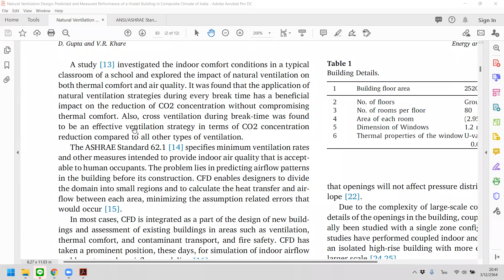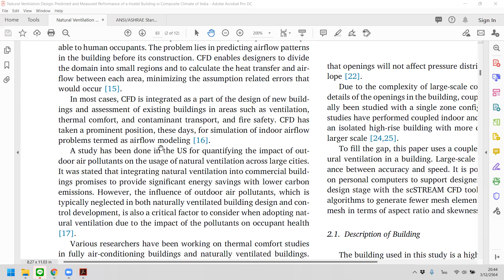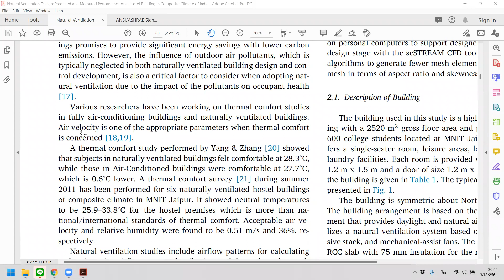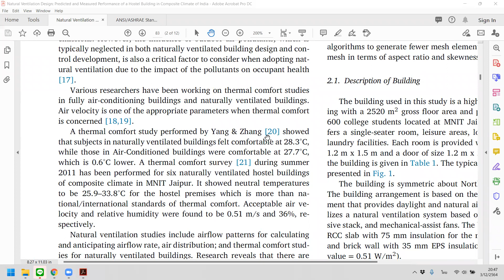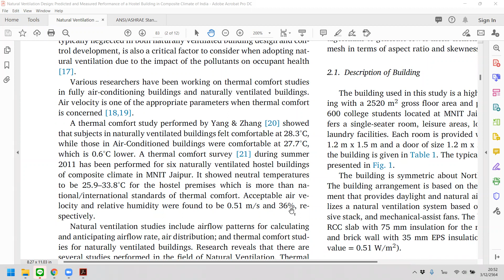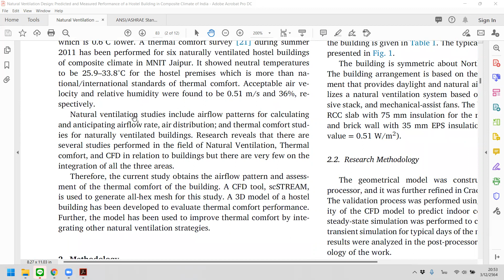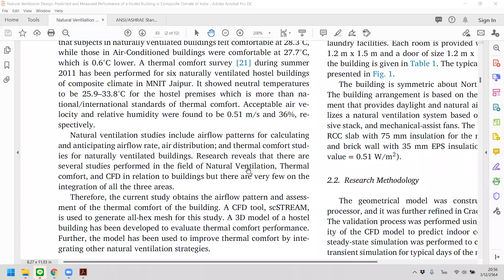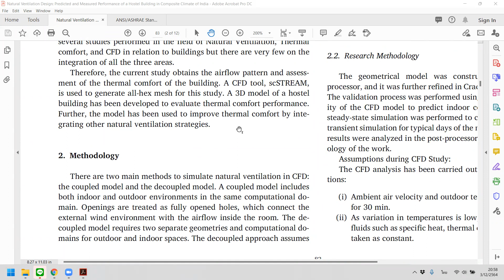BESLab Reading 002-04: Gupta & Khare 2021-Natural ventilation CFD in hostel bldg in India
BESLab Paper Reading 002:

Article name: Natural ventilation design: Predicted and measured performance of a hostel building in composite climate of India
Authors: Durva Gupta, Vaibhav Rai Khare*
Journal: Energy and Built Environment
Vol.: 2
Issue: 1
Year: Jan 2021
Pages: 82-93

บันทึกการอ่านบทความจาก Journal และ Conference Proceedings ต่างๆ ของ Building Energy Systems Laboratory (BESLab), ภาควิชาวิศวกรรมเครื่องกล, คณะวิศวกรรมศาสตร์และเทคโนโลยีอุตสาหกรรม, มหาวิทยาลัยศิลปากร ร่วมกับ ASHRAE Silpakorn University Student Branch มีวัตถุประสงค์เพื่อการศึกษาและเพิ่มพูนประสบการณ์ด้านงานระบบปรับอากาศและระบบพลังงานในอาคาร

หมายเหตุ: เพื่อใช้ประโยชน์ทางการศึกษาเท่านั้น ห้ามนำไปใช้เพื่อประโยชน์ทางการค้าโดยเด็ดขาด